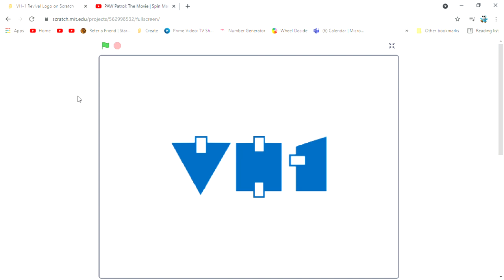VH-1 Revival Logo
The old name of VH1